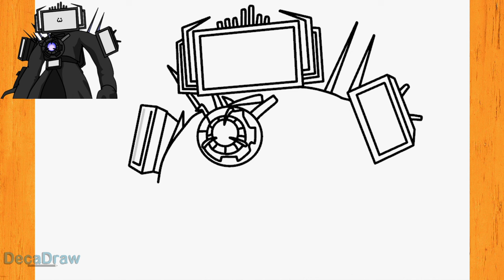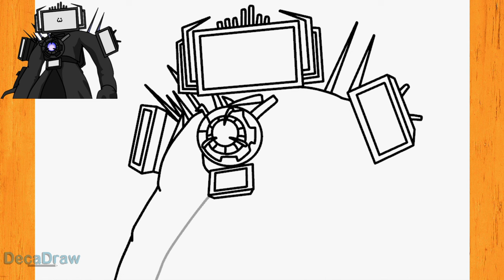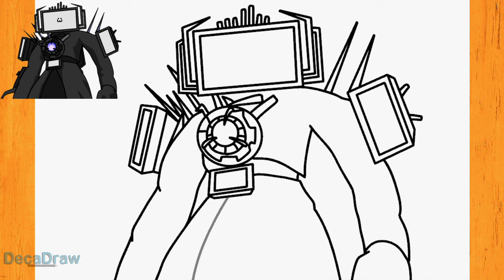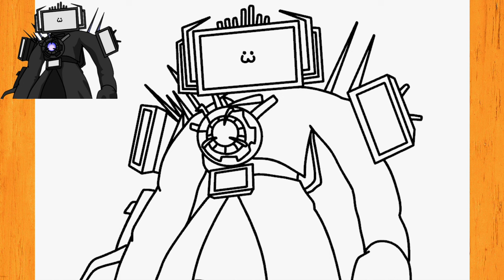How to draw new Upgraded Titan TV MAN 3.0 Skibidi Toilet